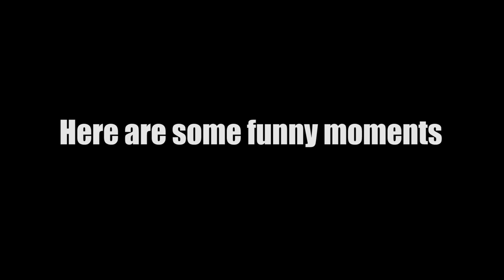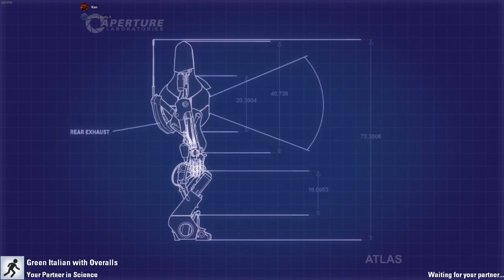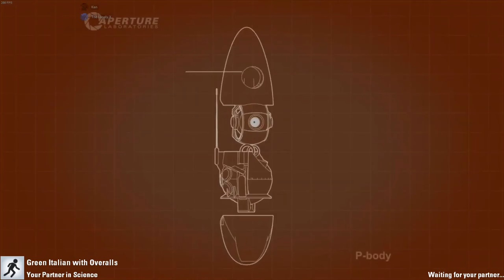Portal 2 CO-OP is a masterpiece (ft. Green Italian)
These are some stream highlights from the portal 2 stream we did yesterday.